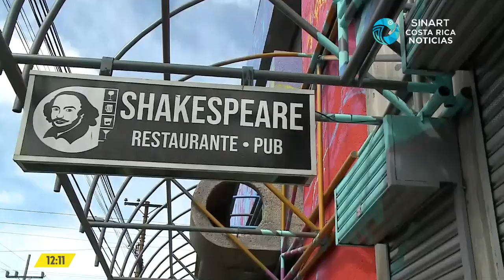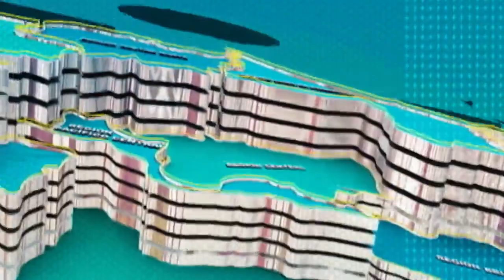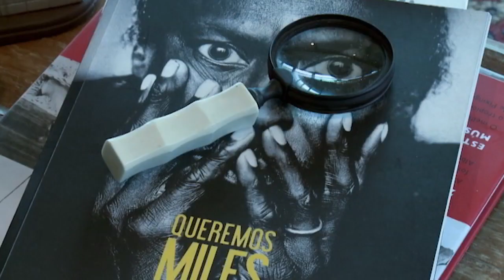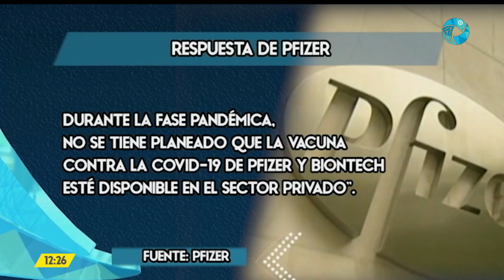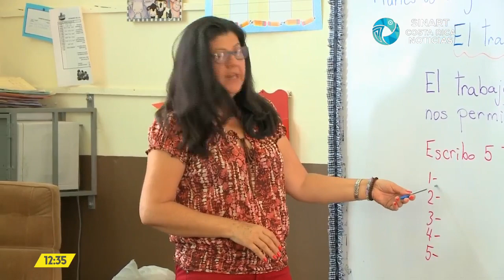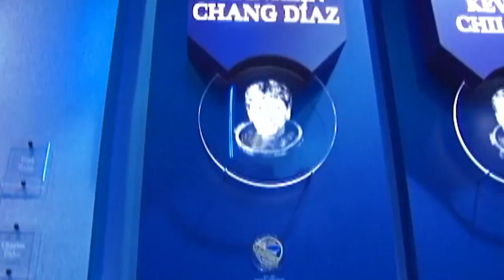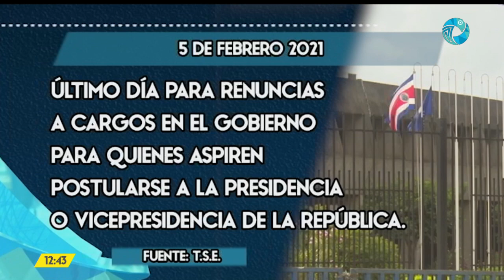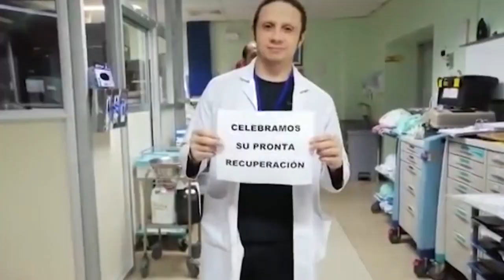Costa Rica Noticias - Meridiana Viernes 15 Enero 2020